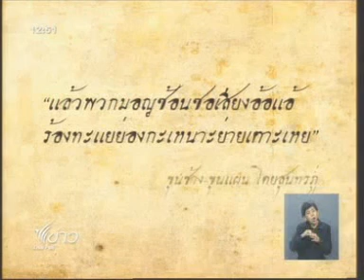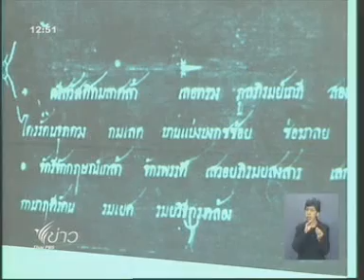19FEB12 THAILAND ; 3of3 ; Breaking News at Noon ; Thai PBS